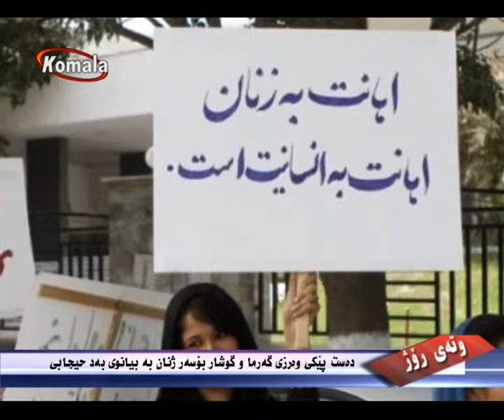وته ی روژ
دەست پێکی وەرزی گەرما و گوشار بۆسەر ژنان بە بیانوی بەد حیجابی